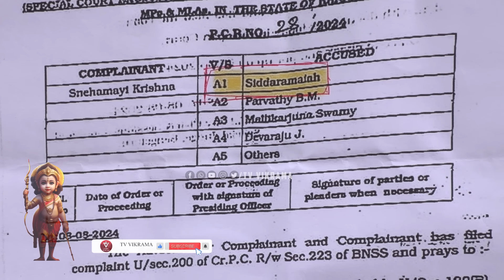A1 ಆರೋಪಿ ಸಿದ್ದರಾಮಣ್ಣ, ರಾಜೀನಾಮೆ ಕೊಟ್ಟು ನೋಡಣ್ಣ! CM Siddaramaiah | Autowala | Jayanth pandey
CM Siddaramaiah | Karnataka High Court MUDA Verdict | Thawar Chand Gehlot | Parvathi Siddaramaiah | Yatindra Siddaramaiah | Jayanth Pandey | Autowala | TV Vikrama
A1 ಆರೋಪಿ ಸಿದ್ದರಾಮಣ್ಣ ,ರಾಜೀನಾಮೆ ಕೊಟ್ಟು ನೋಡಣ್ಣ! ಸಿಡಿದೆದ್ದ ಆಟೋವಾಲಾ